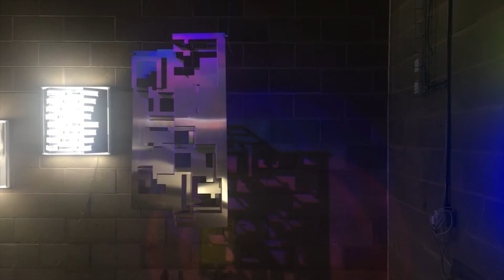Winter Lights at Canary Wharf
It's Light Festival season again and this week we visited Winter Lights at Canary Wharf.  A winner in the festival/event category of last years darc awards / architectural, Winter Lights runs from 16th January to 27th January and boasts more than 30 light sculptures, installations and activities.

If you've got time, get down there and check it out - there's a great BBQ place called The Big Easy in Crossrail Place if you get hungry half way round :-)